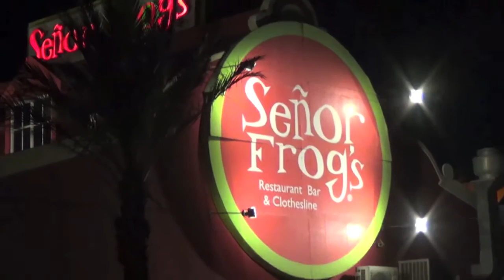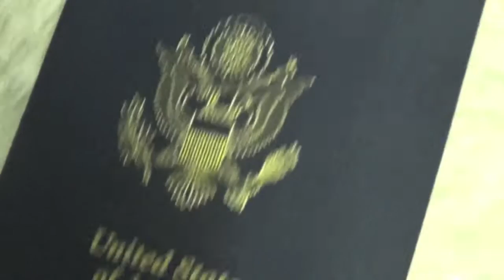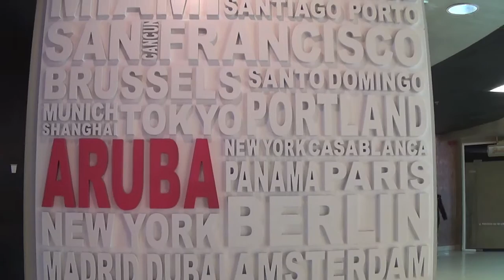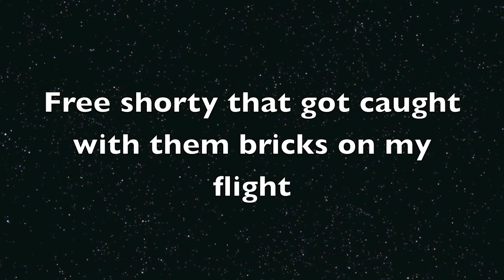Aruba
Aruba Buggin ...Freestyle skits with the kanye white boy voice hahaha. Dope but you don't know the half.